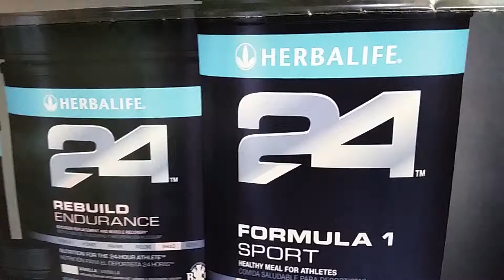Annapolis, Maryland - HERBALIFE IND MEMBER C. ARTHUR - Herbalife24 - lose weight